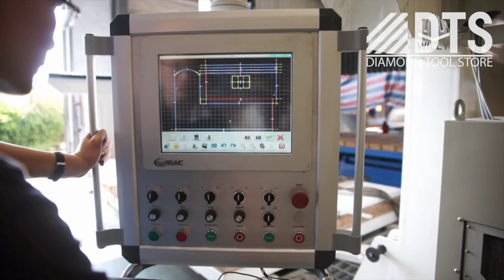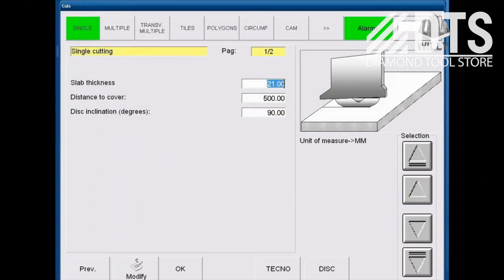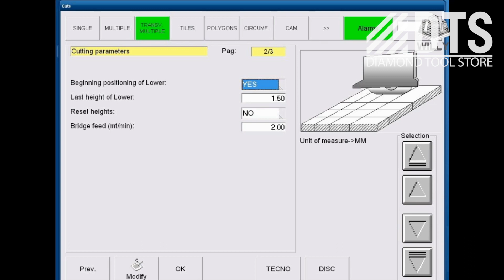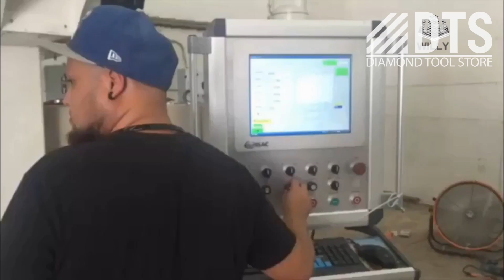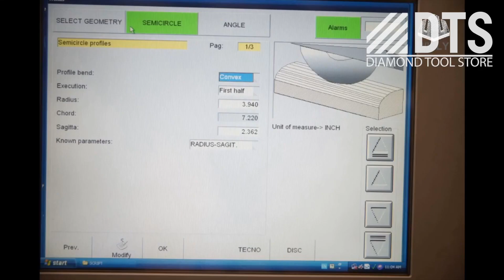CNC Bridge Saw for cutting stone | Diamond Tool Store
The CNC WS-8625 is a 5 interpolated axes, full size CNC with the capacity for profiling, shaping, and sculpting of natural and engineered stones